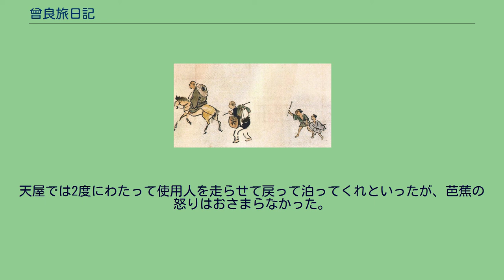曾良旅日記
『曾良旅日記』（そらたびにっき）は、河合曾良による1689年(元禄2年)及び1691年(元禄4年)の日記を中心とする自筆の覚書。
その存在は古くから一部には知られていたが、芭蕉研究においては、山本安三郎が再発見して1943年(昭和18年)に出版し全貌が明らかになるまで、疑いの目で見られていた。
出版以来『おくのほそ道』研究に一時期を画し、『おくのほそ道』本文における虚構、発句の初案、推敲の過程など、芭蕉の制作意識を考察する上で不可欠な資料となった。
奥州行脚の史実を正確に伝え、芭蕉の俳文を解明する根本資料として重要であるとして、1978年6月15日に重要文化財に指定された。
本書は縦11cm、横16.6cm、厚さ2cm、藍色の元表紙で紙敷・表紙裏の2枚を入れてちょうど100枚あり、中に白紙が4枚のほか貼り足された鰭紙が11枚ある。
内容の上からは延喜式神名帳抄録、歌枕覚書、元禄二年日記、元禄四年日記、俳諧書留、その他雑録の6部に分けられるが、本書には外題も内題もなくすべて仮称である。
『曾良日記』、『随行日記』などともいう。
芭蕉の『おくのほそ道』とは異なり情緒的表現は一切見られず、地名や区間距離など事実を正確に書きとめている。
ドナルド・キーンは『おくのほそ道』と本書の関係性を、シャトーブリアン子爵の旅行記『パリからエルサレムへの旅程』とその従者ジュリアンによる、妥協無く正確に日付を記した日記に比較している。
また本書における時刻表記は、江戸時代の中期においては最も詳しく記述しているものとして有名である。
十二支で表し、時間分を3等分して上刻・中刻・下刻とする定時法による表現が多く見られ、不定時法はあまり使われていない。
神社を訪れた際には「参詣」「拝ム」と記述するのに対して、寺は「見学」「見ル」等と記しているのは神道家でもあった曾良らしいといえる。
吉川惟足に神道を学んだ曾良が、奥州行脚に備えて『延喜式神名帳』より旅程に従い北国の古社を抄録したもの。
本書の冒頭より12丁裏の前半までに記される。
奥州行脚に備えて、通過を予定する地の歌枕をまとめた覚書。
記載の形式より、そのほとんどが『類字名所和歌集』及び『楢山拾葉』を基に書き出したと見られる。
12丁裏の後半より8丁にわたって記される。
余白には旅行中の知見が書き加えられ、余白が無い場合は鰭紙を足して記入されている。
「名勝備忘録」とも呼ばれる。
馬に乗る芭蕉と付き従う曾良 与謝蕪村『奥の細道絵巻』 逸翁美術館 所蔵 いわゆる「奥の細道随行日記」とはこの部分を指し、33丁半にわたり記される。
元禄2年3月の深川出立より8月5日に芭蕉と別れて伊勢長島へ先発するまでについては、奥州行脚における実際の日付・天候・旅程・宿泊その他の芭蕉主従の動静が記されており、『おくのほそ道』との比較対照によって芭蕉の制作意識を探求する重要な資料となっている。
9月3日に大垣で芭蕉を迎え、11月13日に曾良が江戸深川に帰庵するまでが記されている。
元禄4年3月4日に曾良が江戸を出立し、7月25日に長島に着き滞留するまでが記されている。
「近畿巡遊日記」ともいう。
「元禄二年日記」33丁目表の後半より1行空けたところから23丁にわたって記され、「俳諧書留」と白紙2枚を挟んで1丁の表3分の2ほど記される。
神社仏閣参詣の記事が多くを占め、 吉野・高野山・熊野・和歌浦・須磨・明石などを巡遊して近畿一円の社寺・歌枕を記録し、5月2日に嵯峨落柿舎滞在中の芭蕉を訪ね、『猿蓑』編纂時の芭蕉や蕉門俳人の動静を伝える。
奥州行脚中に芭蕉や曾良ほかの詠んだ発句、道中での俳諧興行の記録などを日記とは別に記録したもので、各作品の初案形などを知る上で必須の資料。
「元禄四年日記」の後16丁半にわたり、「高泉の白鷺、丈山の楓林見月」と題する漢詩2篇に続き記されている。
末尾には元禄4年の旅での作や『猿蓑』に入集した曾良の句も書き加えられている。
「元禄四年日記」の末尾1丁表の後白紙が2枚入り、その後2丁にわたって記される。
弓道に関する「古代十六ヶ条」、山中温泉で書き留めた貞室の逸話、奥州行及び近畿行での人名・住所録、古歌の走り書きなどがある。
原書は「曾良本」と呼ばれる『おくのほそ道』の写本と共に古い桐箱に収められ、両書は師弟伴って伝来した。
本書は曾良が九州巡検使に随行して1710年（宝永7年）に壱岐国で客死した際、芭蕉の弟子の中でも曾良と最も親しい仲であった杉山杉風...